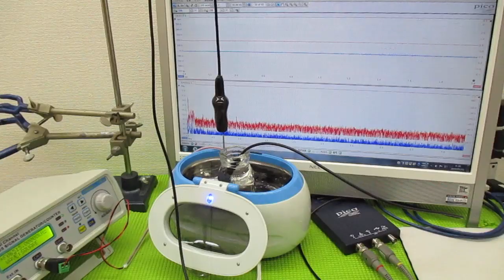超音波洗浄器による、メガヘルツの超音波洗浄技術 ultrasonic-labo